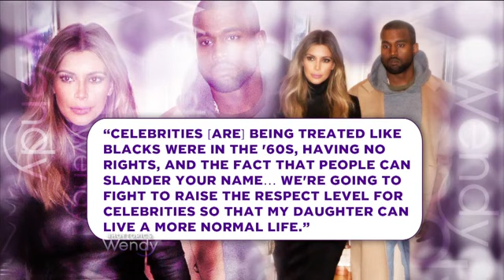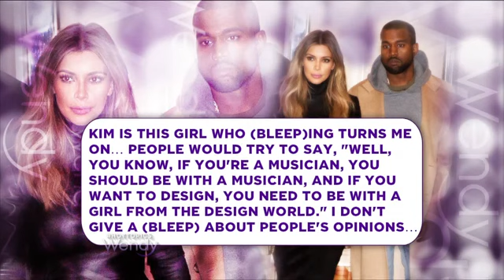The Wendy Williams Show Season 5 Full Hot Topics part 2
Ray J Facing Jail Time